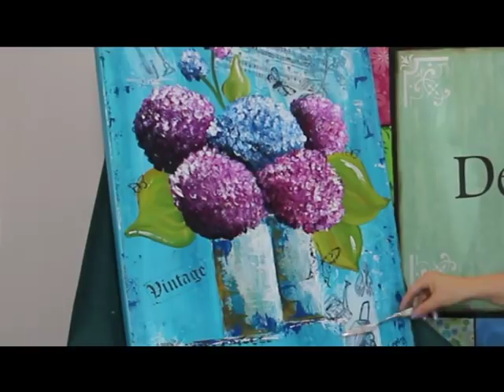Dactilopintura : Hermosas hortencias con esta divertida tecnica!!!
Pintar con la yema de los dedos es muy divertido para niños y grandes. Técnicas mixtas y dactilopintura en este lindisimo cuadro!